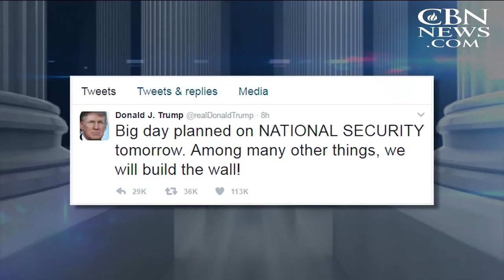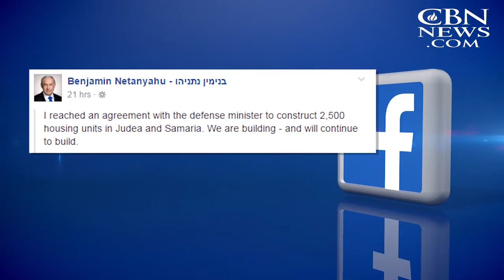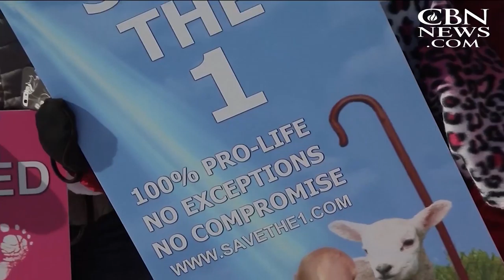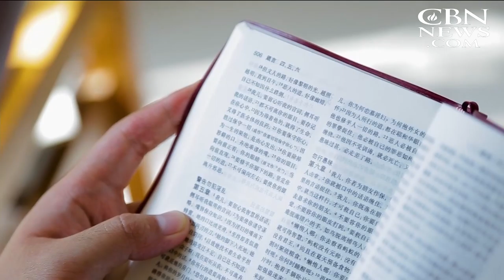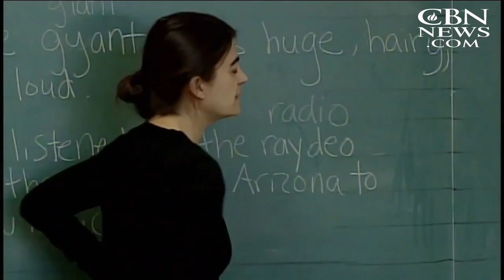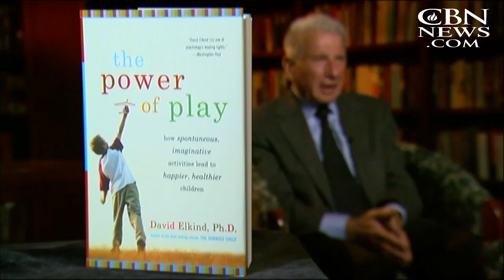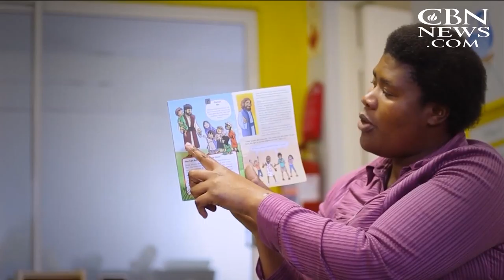CBN NewsWatch: January 25, 2017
On CBN Newswatch, January 25: 'Build the wall!' Trump moves forward on controversial immigration promise; Nikki Haley heading to UN after overwhelming Senate approval, and more.